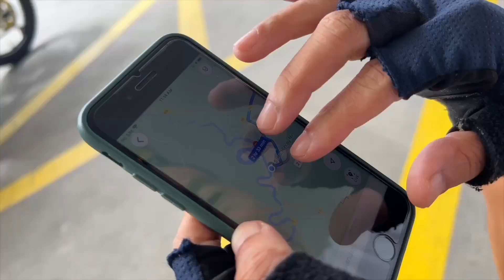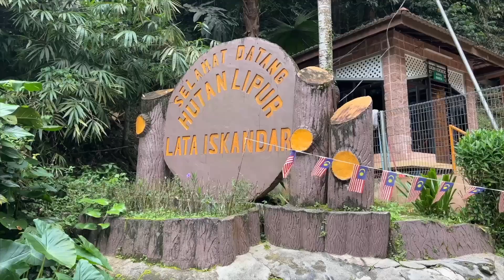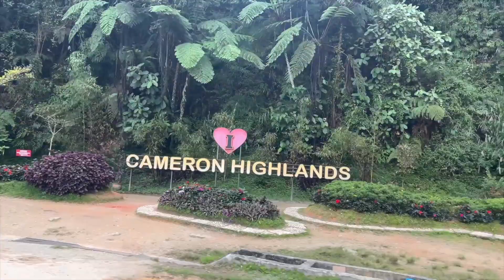【环马+泰南摩旅 Ep.06】摩托骑行59号盘山公路, 到达金马伦高原Cameron Highland, 马来西亚避暑胜地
✩ INFO
金马伦住宿：
Copthorne Cameron Highlands
Kea Farm, Brinchang, 39100 Cameron Highlands, Malaysia

✩ EQUIPMENT USED
Action Camera: Insta 360 ONE X2, GoPro Hero 9
Vlog Camera: Sony a7c, iPhone 13 Pro
Editing Software: Final Cut Pro